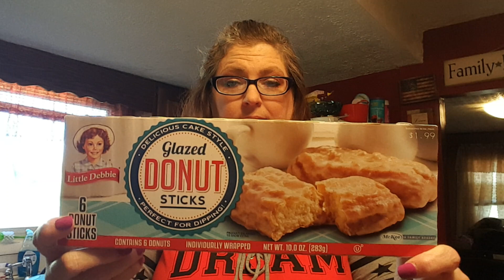KROGER HAUL 🥓 MARCH 23, 2019